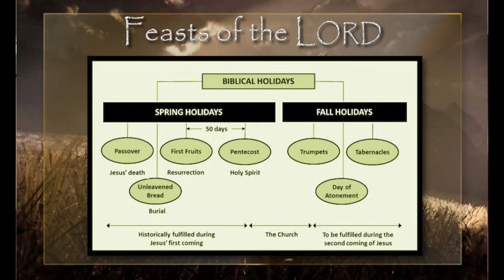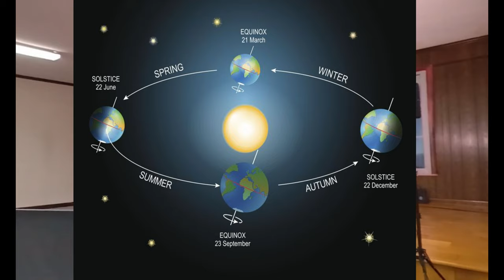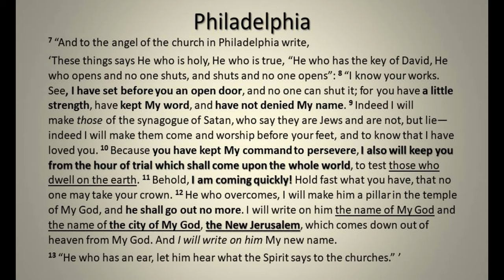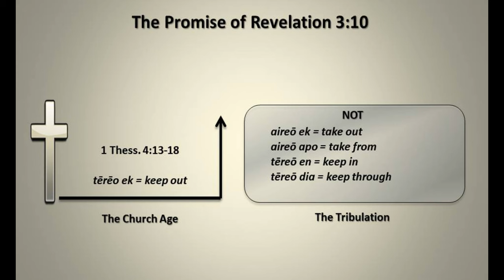Feast Days, Rapture and Wedding -Lev 23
In Sunday Bible Study we examined things pertaining to The LORD'S Feast Days, and how these point to Christ in his coming and at his Return. We look at similarities in language with the Wedding Traditions and how these all are types that point to the Rapture of the church, the Bride of Christ, and the following period of wrath we know as the Tribulation Week.